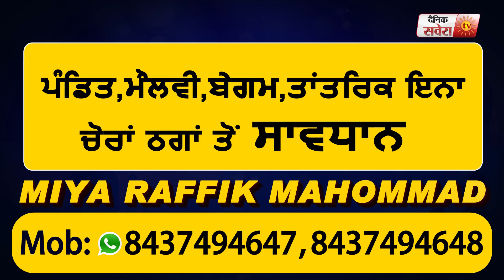Ludhiana में भी गर्मी का कहर जारी ,चौड़ा बाजार में पड़ा सनाटा